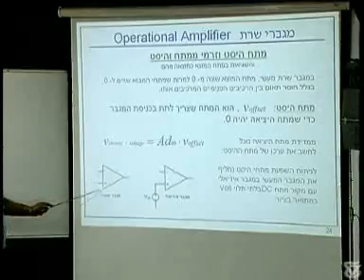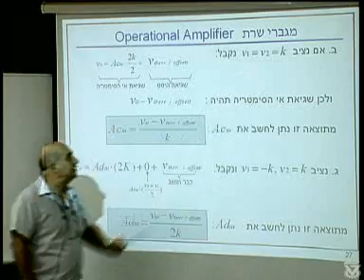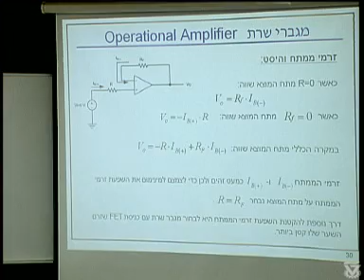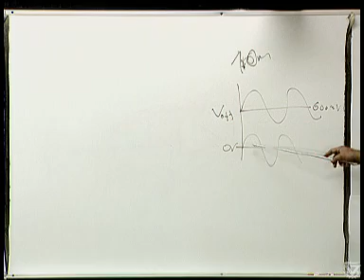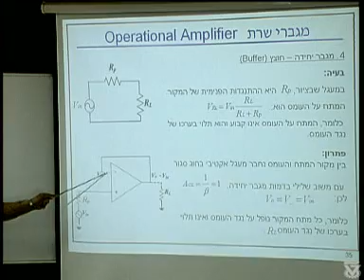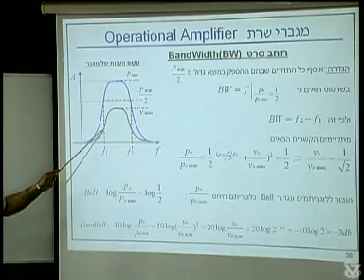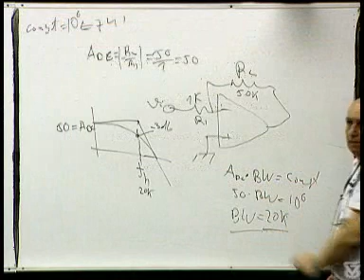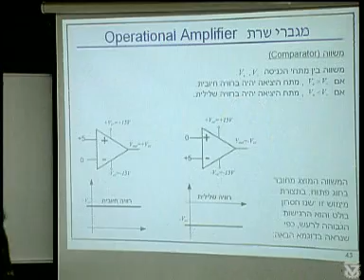מעבדה מס' 02: מגברי שרת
מעבדות יסוד בחשמל.
מרצה - מר רם גבאי
מס' קורס 044151/044160